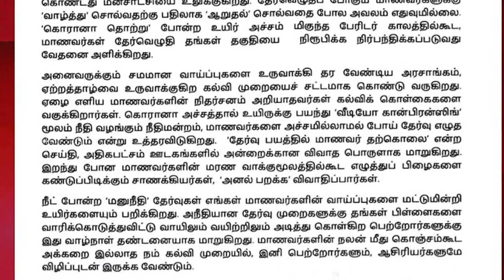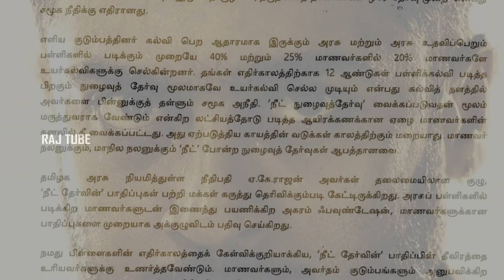Arasiyalil Kalam Irangukirara Surya? | Tamil Cinema News | RajTube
Entertainment | Movies | Political Views | Comedy Clips | Cine Gossips | Video Songs